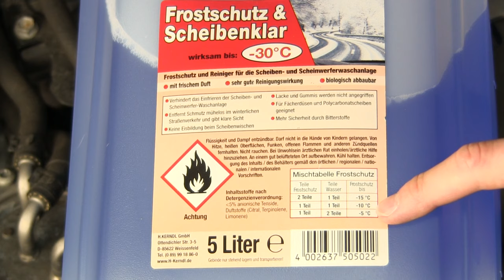Scheibenwischwasser Nachfüllen ✅ ULTIMATIVE ANLEITUNG: Wie Auto Frostschutz Wischwasser Auffüllen???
Scheibenwischwasser Nachfüllen! Wie & Wo Auto Frostschutz Wischwasser Auffüllen?
✅WASSER WINTER*

In diesem Video erfährst Du, wie und vor allem wo genau Du selber richtig Scheibenklar Scheibenfrostschutz am PKW oder KFZ einfüllen kannst. Mit dieser Anleitung das Scheibenwischwasser nachfüllen und dadurch erfahren, wie man das Auto Frostschutz Wischwasser auffüllen kann!

Selber machen bzw. mischen ist im Sommer gut möglich, im Winter laut einem Test jedoch eher nicht zu empfehlen, da es am Ende eingefroren sein kann. Auch ist es beim Wechseln egal, ob es sich um einen 1er BMW, VW Golf, Ford Fiesta oder auch Opel Astra handelt.

Mit einem speziellen Konzentrat spart man sich sogar das Entleeren bzw. selbst herstellen von dem Scheibenwischer Wasser. Man sollte auch immer einen Vorrat haben, da es sehr nervig ist, wenn der Tank leer ist bzw. es nicht geht / kommt.

Auch Audi, Skoda und Mercedes haben ein recht ähnliches System, was bei der c-Klaase, A4 Smart, 6, 7 und bei fast allen Automodellen gleich ist. Laut Sonax (Mischtabelle) soll es sogar Allwetter Lösungen geben, welche man jedoch auch "gleich im Motor" einfüllen und anschließend prüfen bzw. kontrollieren kann.

Die Nachfüllung von Waschwasser geht auch bei einem 4er, 6er oder Polo up genauso, wie bei einem Dacia Duster bzw. Punto, einem Fiat Ducato Dokker, i8 oder Toyota Yaris / Octavia. Bis wohin, wie viel und wo das Scheibenfrost bei welchem Zeichen rein muss, ist also überall gleich. Auch ist das Überprüfen von hinten beim PKW und deren Scheibenwaschanlage nicht notwendig.

Gängige Begriffe hierfür sind übrigens auch Scheibenflüssigkeit, Scheibenwaschmittel oder das gute alte Scheibenwasser.

Mit dieser Video Anleitung (deutsch & was tun?) / Montageanleitung / Bedienungsanleitung / Tutorial / Tipps & Tricks auf Youtube das Scheibenwischwasser nachfüllen und dadurch erkennen, wie und wo man das Frostschutz Wischwasser im Auto auffüllen kann.

▬ Video Kurse ▬▬▬▬▬▬▬▬▬▬▬▬